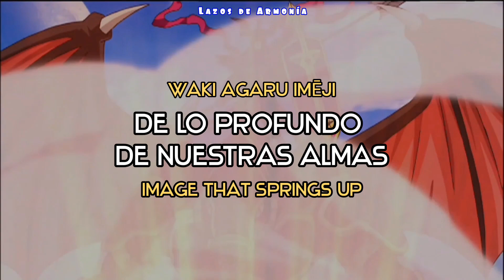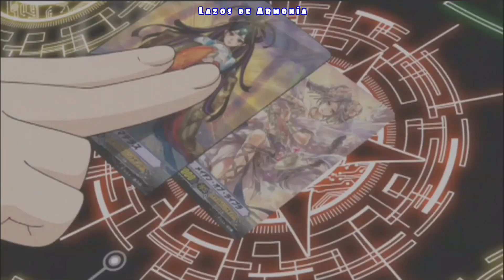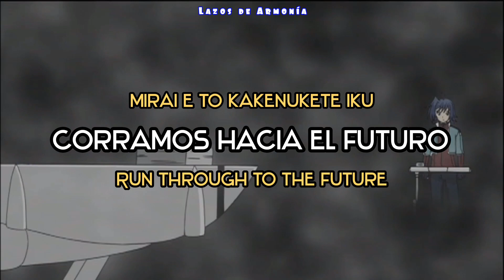Vanguard/Cardfight!! Vanguard - OP 1 Full - AMV/Sub Esp - Eng - Jap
Vanguard - JAM Project/Cardfight!! Vanguard - Opening 1 Full - AMV/Sub Español - English - Japonés